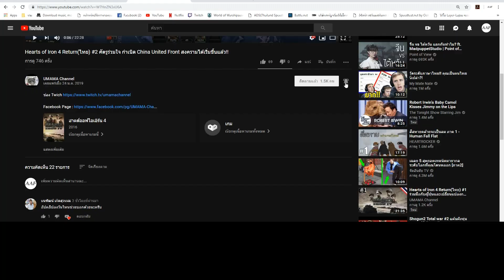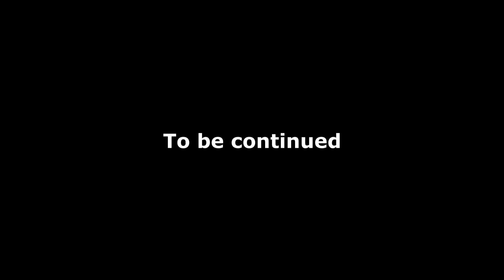Hearts of Iron 4 Return(ไทย) 35Elmo dance again!!